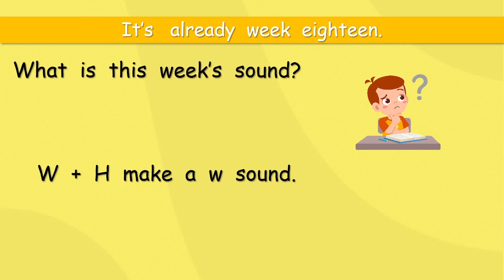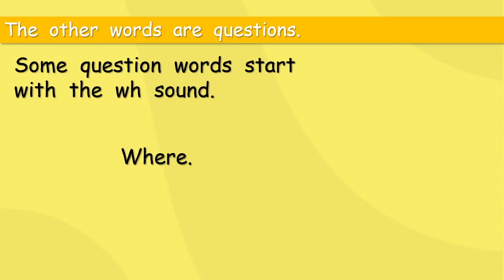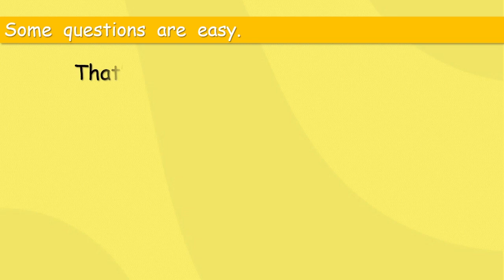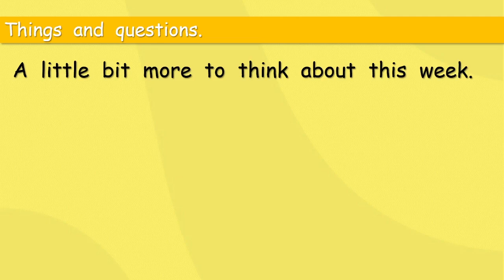Some question words start with WH. Conversation for grade 1.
Let's talk and read together. Come and have fun with us.
Some question words start with wh. We will use them to make some fun questions.